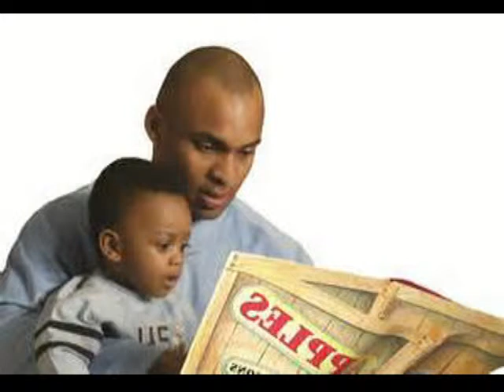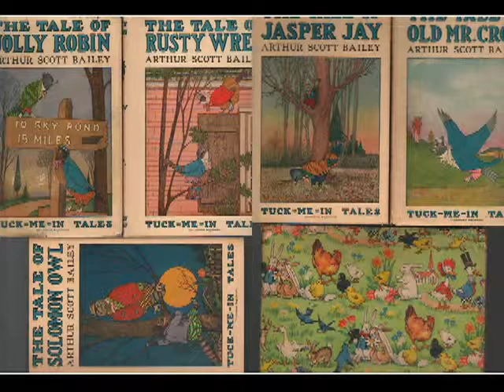Betsy Butterfly Free ebook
I have a free gift for your child from Great Stories 4 Kids! Hi, I'm Marlene Sparrow from Great Stories 4 Kids. Come on inside and I'll tell you all about it.

One of the best gifts you can give to your children is to read with them and help them develop a love of books. Studies show that the child who is read to at least 20 minutes  a day is several years ahead of other children who arrive at kindergarten unable to read, and that gap remains as these children progress thru school years.

Great Stories 4 Kids was founded on a passion for children learning to read. That's something that cannot happen on its own. Parents and other adults in the child's life must read to them and with them at least 20 minutes a day, and model a love of discovering what lies between the covers of books. We also realize that reading with your child for 20 minutes a day is not always possible.

So, in addition to reading from a book, many homes have computers and those children are now able to develop their reading skills by reading on a computer, iPad or other tablet. Great Stories 4 Kids has produced many books in computer-friendly formats.

Today, we are giving one of our special eBooks to your child, absolutely free, as a way of introducing you to our stories for children. This wonderful book is "Betsy Butterfly." Betsy is the loveliest and most beautiful creature in the neighborhood, and absolutely loves to fly in the sunshine. You'll also meet Johnny Green, who collects things. Can you see where this story might go?

This wonderful story was written nearly a hundred years ago by Arthur Scott Bailey. Mr. Bailey, who authored over 40 books for children, was known for setting his stories in nature. He also used vocabulary beyond that which is typically found in juvenile literature. Great Stories 4 Kids commissioned contemporary illustrations for this classic story, which will appeal to our young readers.

This is the type of reading that will encourage and lead your child to an appreciation and love of reading. The educational and personal benefits will be beyond anything you can imagine.

I will email "Betsy Butterfly" to you right away.